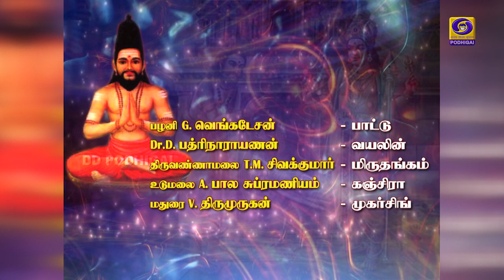Themadhura Thamizhosai | Thiruppugazh | Episode - 134